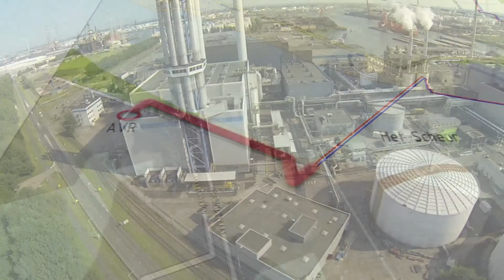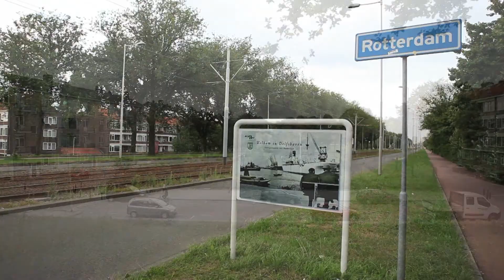Eneco Leiding over Noord tracé Rotterdam